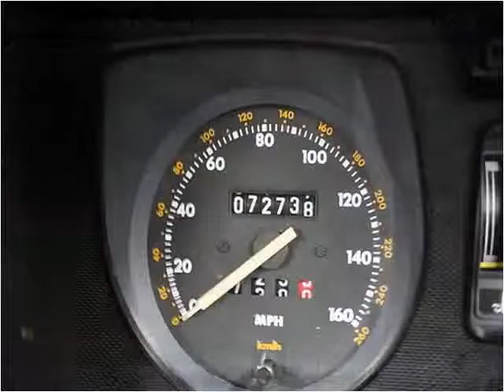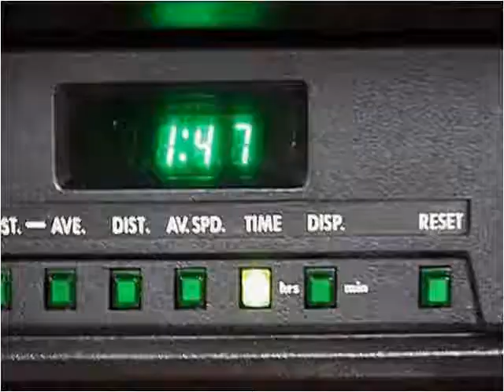1990 Jaguar XJ-Series available from Podium Auto Sales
This 1990 Jaguar XJ-Series is available from Podium Auto Sales.